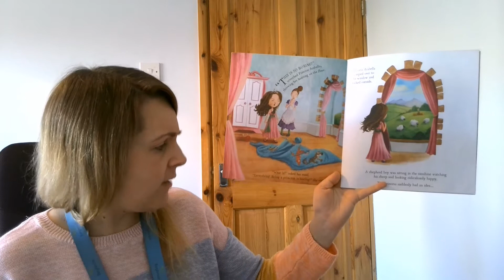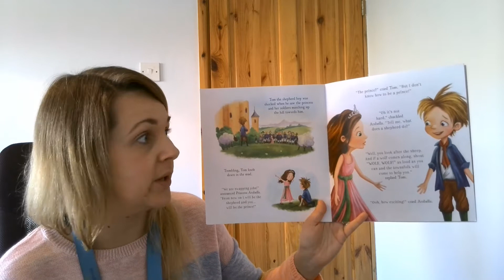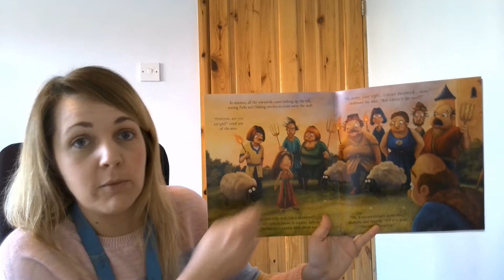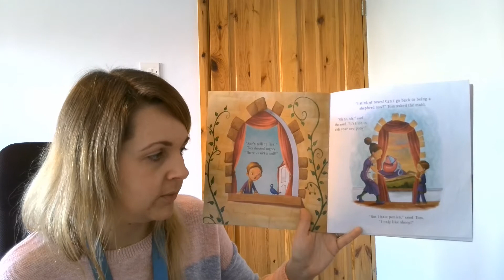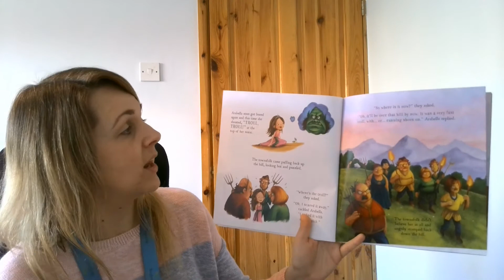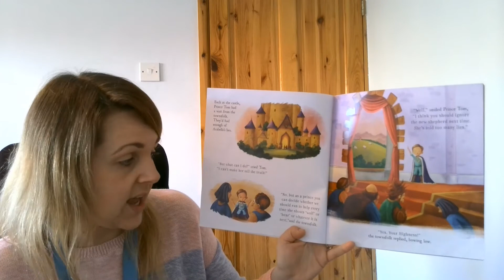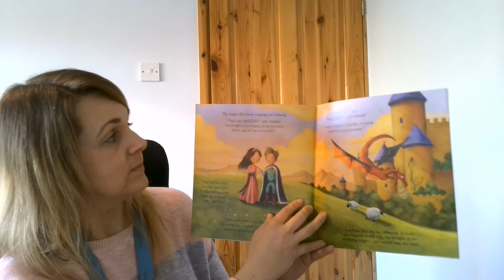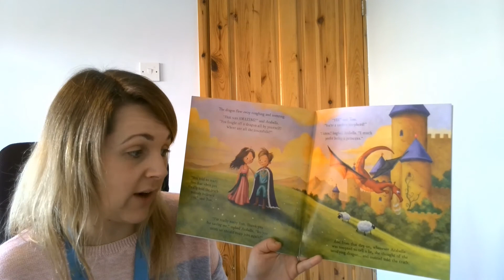1VS 3o'clock read - The Girl Who Cried Wolf!